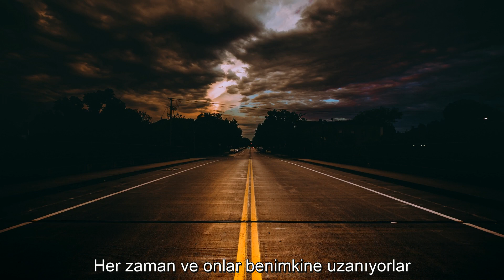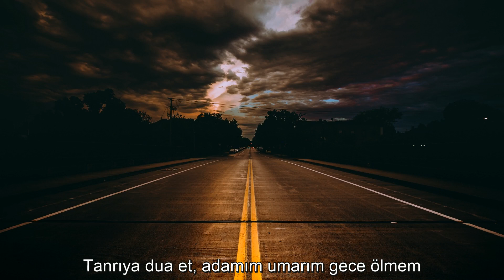Sierra Kidd & Cheriimoya - Living Life, In The Night (192kb) [Türkçe altyazılı]